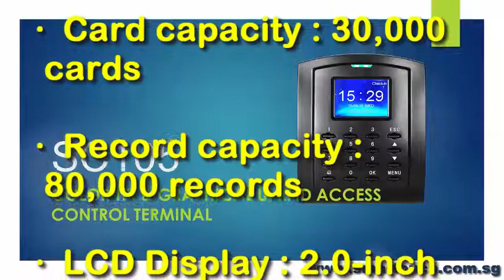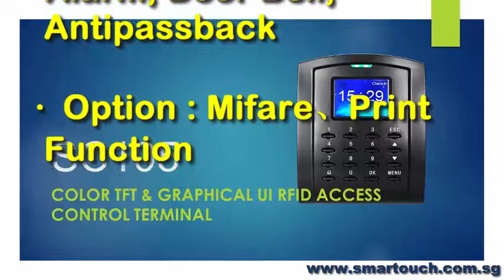Access Control Machine SC105 Features Integrated With Access Control System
SC105 is a RFID Access Control Terminal which possesses a 2.0-inch color display with graphical UI, enabling simple and easy control. It has a built-in auxiliary input function which enhances the flexibility to be connected with wired detector or emergency switch.

13. Visitor Management System (VMS) with Online Course Booking and Pass Application for BAS and BCA EPSS